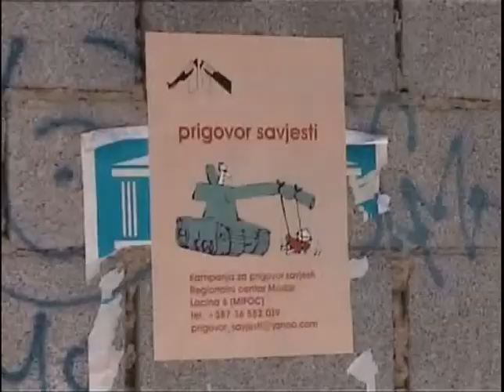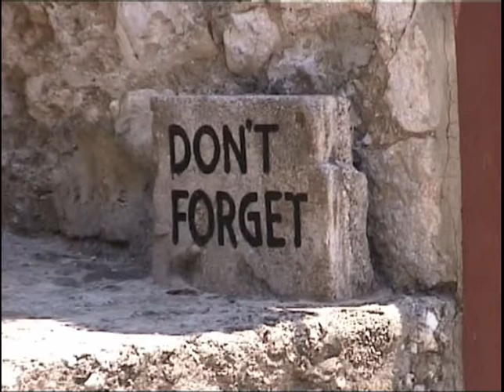Mostar Bosnie Herzegovine 2006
L'histoire du pont de Mostar, en Bosnie Herzégovine, racontée en 1 minute.